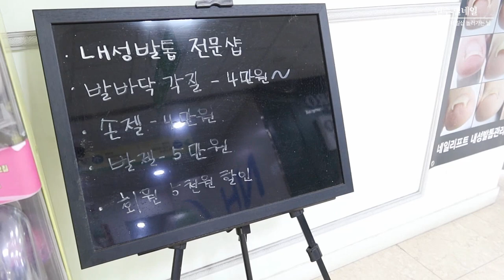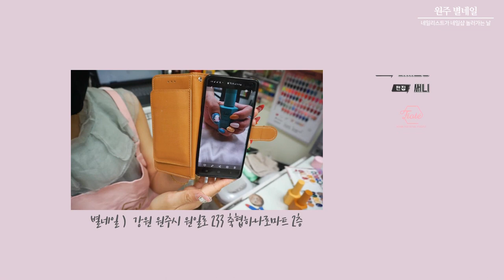네일리스트가 네일샵에 놀러가는날 | 원주별네일샵 Ep.02 | 네일리스트가 되는 법 | How to become a nailist | 드릴케어 | 케릭터아트 | 기본케어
강원도 원주시 원일로 233 축협하나로마트 2층 별네일샵
화질은 설정에서 1080p로 바꿔주세요👍
영상 재미있게 시청해주세요😘
ᶜᴼᴺᵀᴱᴹᴾᴼᴿᴬᴿᵞ ᴺᴬᴵᴸ ᴮᴿᴬᴺᴰ
네일리스트가 네일샵 놀러가는날 Vlog 1th
대전 림네일 네일샵